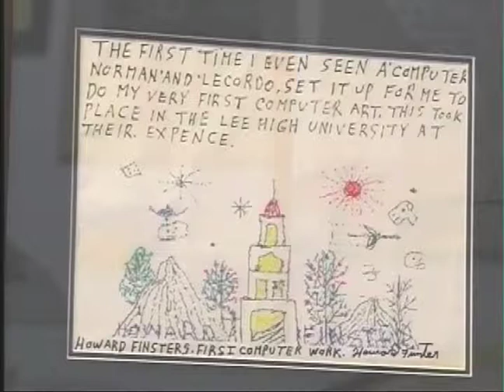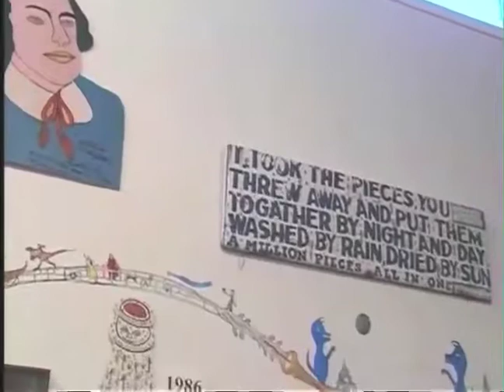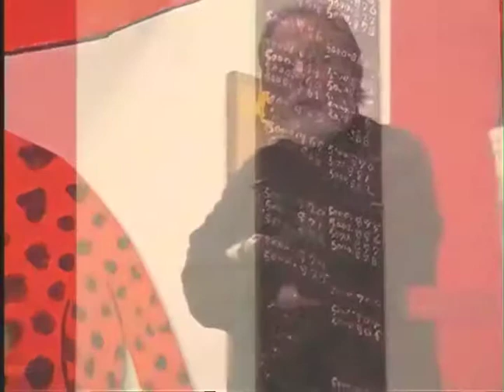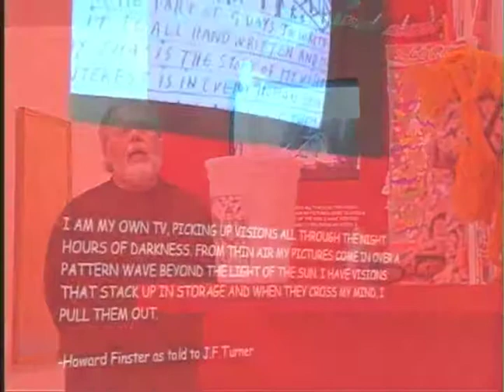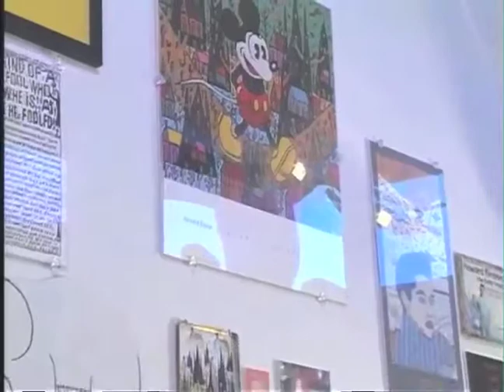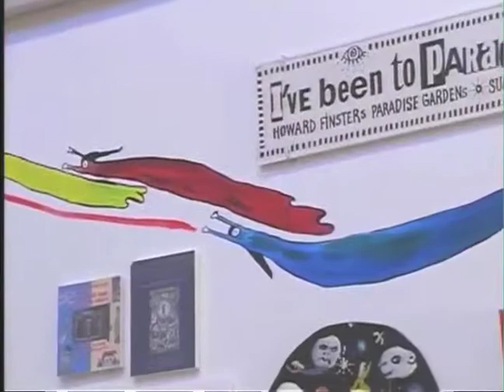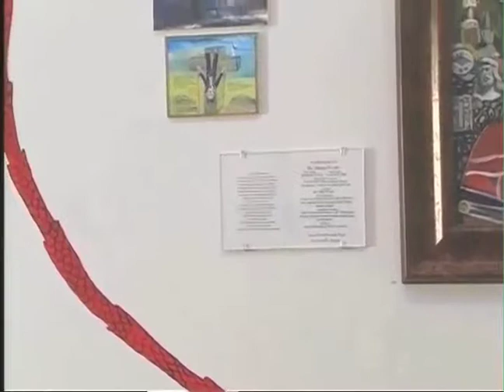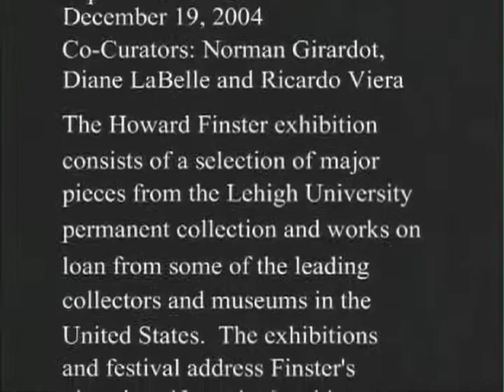Exploring Howard Finster's Brain Part 2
Produced by:  Steven Lichak
Digital Media Studios
Lehigh University